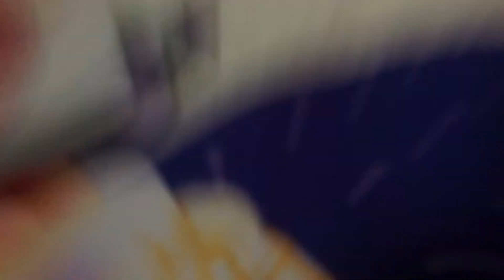New series! 😄 Bluey 💧 and Pinky 💕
Just a little series about two cute chimps :3 that have really surprising lives of a monkey/ chimp XD the tomboy and the sweet cooker... 💖💖💖